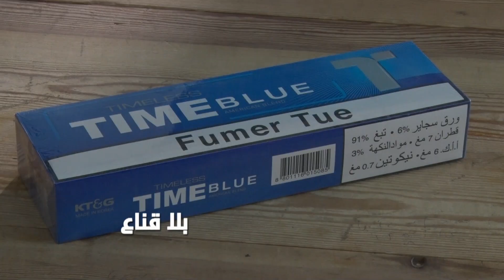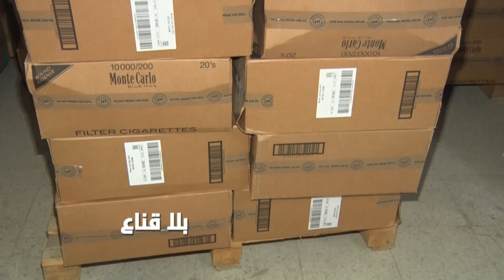bila kinaa| مسالك توزيع السجائر بيد من..هل ستباع السجائر في الفضاءات الكبرى؟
مسالك توزيع السجائر بيد من..هل ستباع السجائر في الفضاءات الكبرى؟